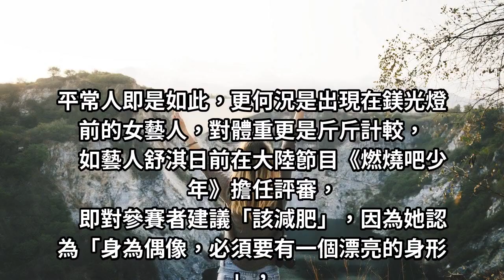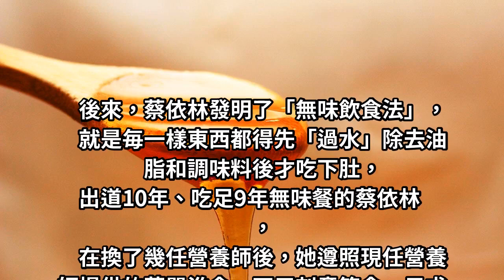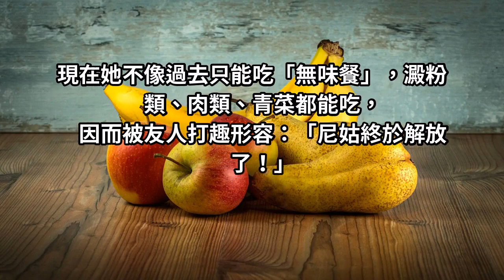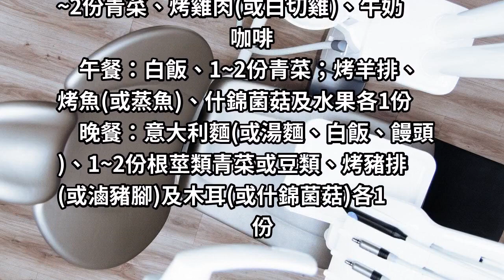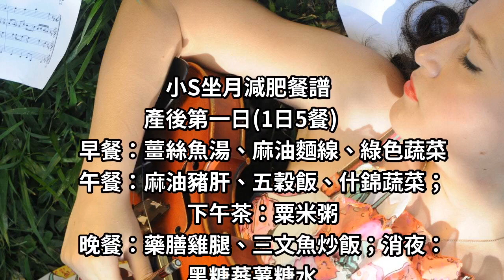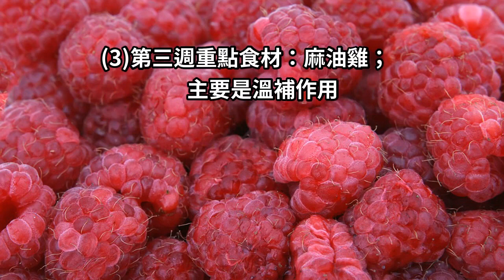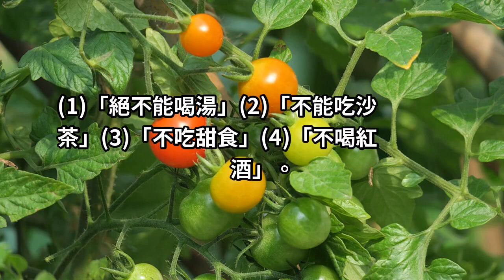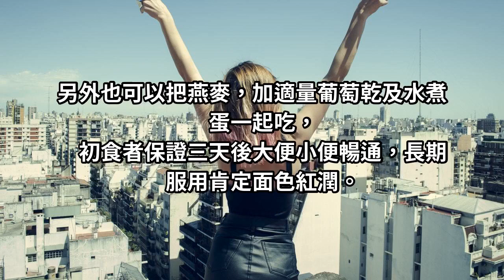蔡依林只用這一招就可以一直保持45公斤身材不變，陳喬恩「這樣吃」一個月吃出瓜子臉！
​​​​​​​在「瘦即是美」的審美年代，每個女性一年到頭都在為減肥抗戰，就是希望能擁有輕盈的體態。平常人即是如此更何況是出現在鎂光燈前的女藝人，對體重更是斤斤計較，如藝人舒淇日前在大陸節目《燃燒吧少年》擔任評審，即對參賽者建議「該減肥」，因為她認為「身為偶